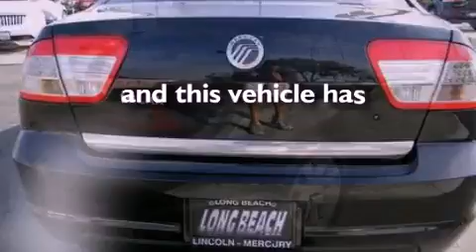2008 Mercury Milan Certified Long Beach CA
We are proud to present this 2008 Mercury Milan .

 We have been honored to serve the Long Beach CA area , we promise that your experience at our dealership will exceed your expectations !

 Year : 2008
 Make : Mercury
 Model : Milan
 Engine : 2.3L I4 16V MPFI DOHC
 Trans . : 5-SPEED AUTOMATIC
 Exterior : BLACK
 Miles : 55,794
 Interior : DARK CHARCOAL
 Stock : L965A

 Pacific Ford Lincoln has 2 locations on Cherry Hill :
 3500 and 3600 Cherry Avenue